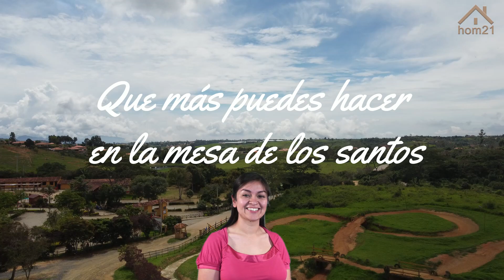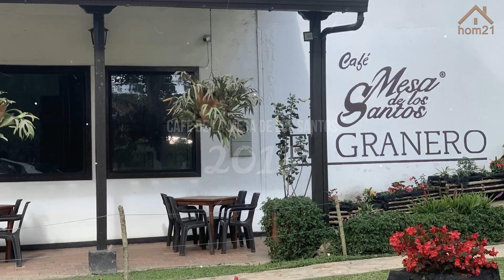Mesa de los santos, ¿Que hacer?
Sabías que en la mesa de los santos puedes realizar diferentes actividades. hay diversos sitios de recreación, excelentes restaurantes, así como variadas formas de hospedaje campestre. 🥳

Entre los atractivos turísticos de la Mesa de los Santos se encuentran café mesa de los santos granero, el poni parque, mercado campesino, además, ¿sabías que podrás volar en helicóptero sobre el cañón?, o visitar el parque de nacional del chica mocha, sin dejar a un lado la iglesia nuestra señora de las granjas y restaurantes y mucho más.